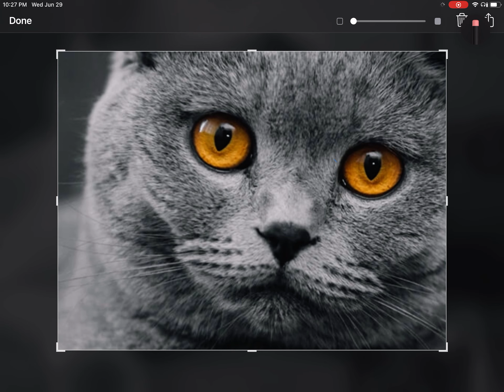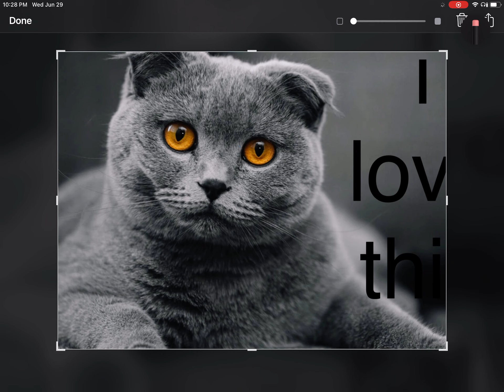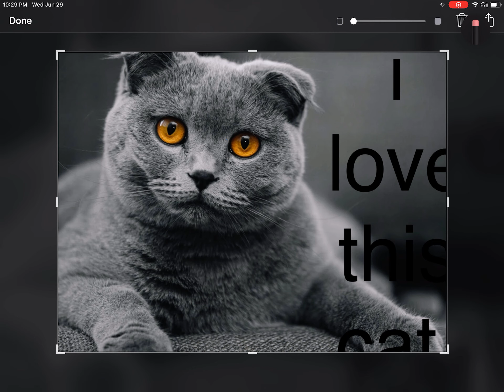i love you so (cat meme)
this is very similar to my other video that you guys like so i made a similar one!
i got this cat off google images  so sorry if this you cat lol